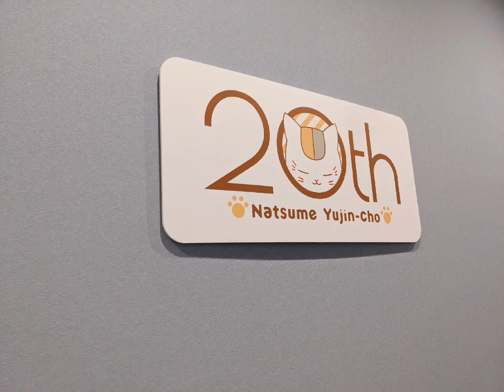【夏目友人帳】Cafe Vlog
空間、食べ物、展示物と堪能してきました。

夏目友人帳は定期的に一気見する程で。
サントラなんて10年間毎朝聞いてます。
7期楽しみすぎて嬉しすぎます💞